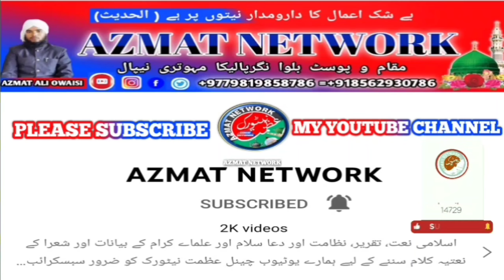Karen Midhate Shahe Ambiya || कारू मीदहाते शाहे अंबिया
Check out this free app — It Pays to Walk 🚶

اسلامی نعت، تقریر، نظامت اور دعا سلام اور علماے کرام کے بیانات اور شعرا کے نعتیہ کلام سننے کے لیے ہمارے یوٹیوب چینل  کو ضرور سبسکرائب کریں اور اپنے دوستوں میں شئیر کریں۔
یوٹیوب پر اپنے پروگرام کی ویڈیو کو اپلوڈ کروانے کے لیے اور پوری دنیا میں اپنے پروگرام کو لائیو دیکھانے کیلئے ہم سے رابطہ کریں 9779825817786+

Hello Friends !